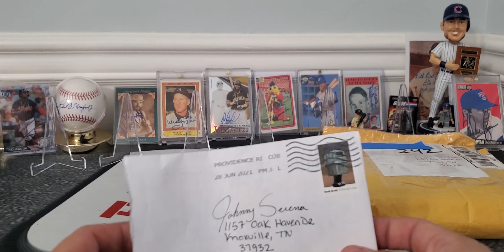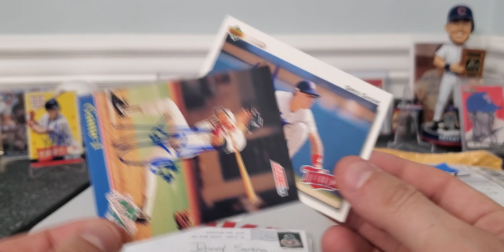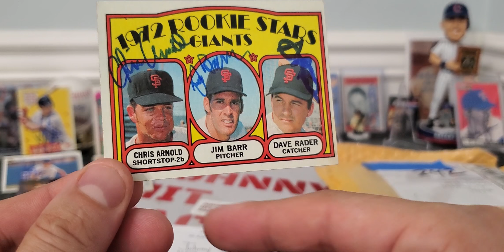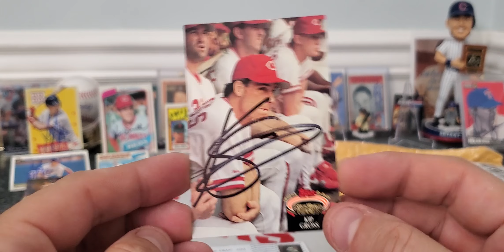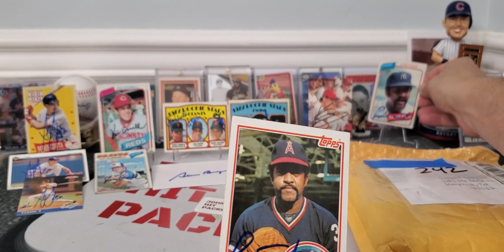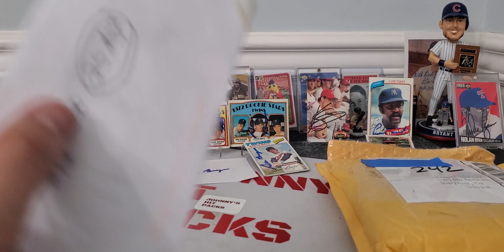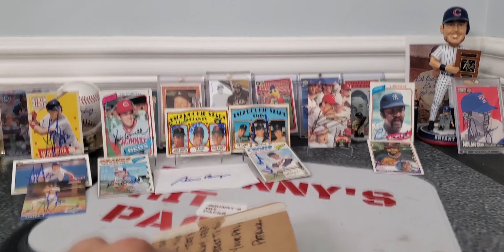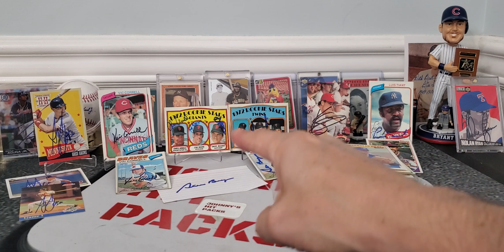TTM baseball autographs and prize winning from Patricks baseball cards and TTM